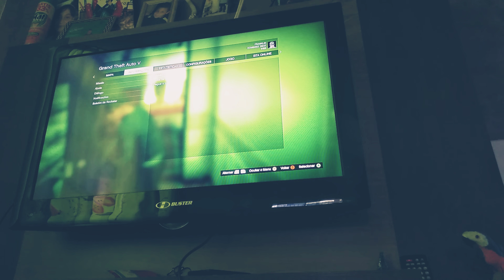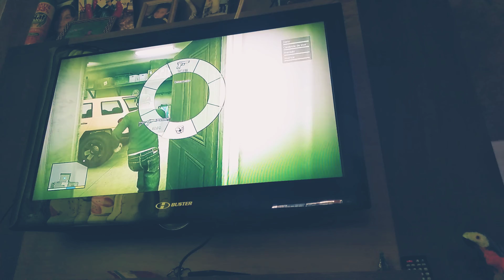cenas alternativas do GTA V missão(Agravantes)